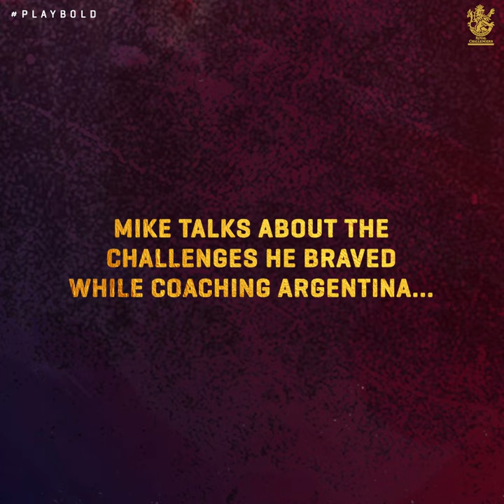The RCB Podcast ft. Mike Hesson